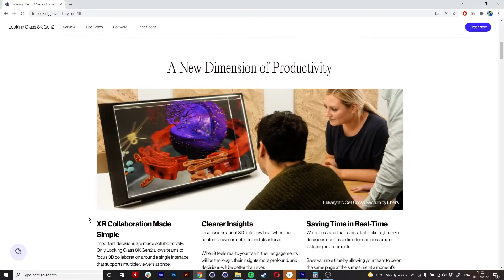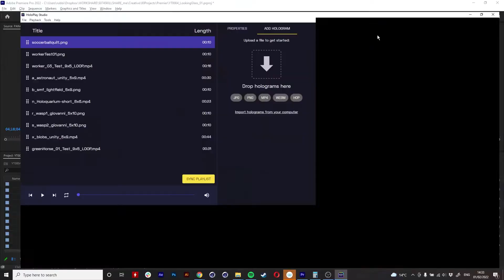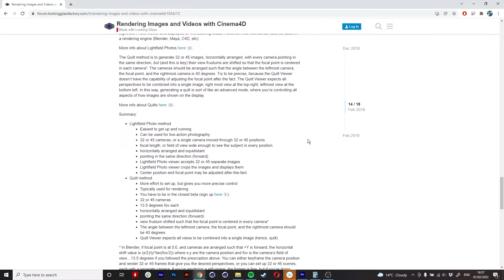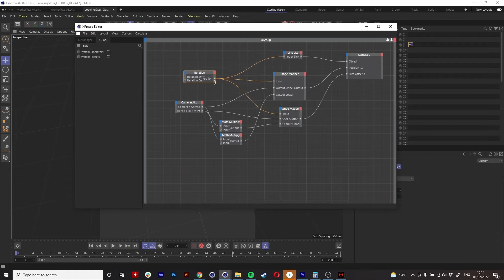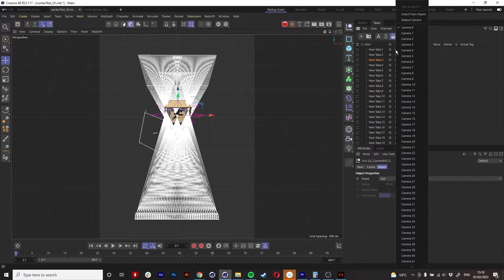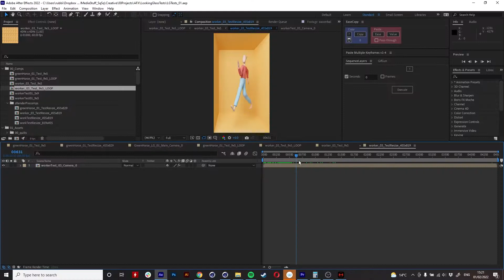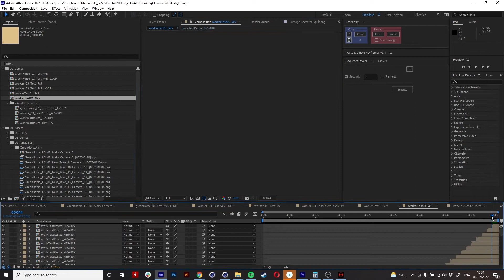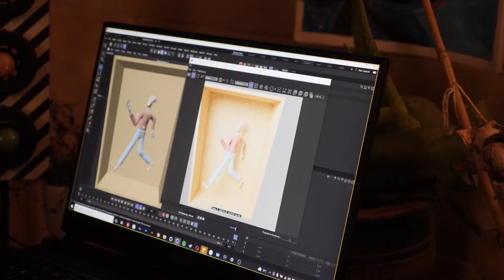Making REAL Holograms with Cinema 4D and The Looking Glass Portrait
UPDATE: I recently started using Blender and tried their plugin, it is far far superior to this method.. It would probably quicker to learn enough Blender to use the plugin than trying to get my way working... but if you want you render a C4D scene and you dont want to transfer it to Blender this is a good way to do it I guess!

Let me know if you have any questions about my process creating holograms with the Looking Glass Portrait and Cinema 4D.

I've posted the project files on CG Trader for now let me know if that's working ok:

Also if you want more Cinema 4D and After Effects tutorials go and check out my classes on Skillshare

Here's a tech spec of how to make quilt renders with Cinema 4D in case you want to make your own:

-The default high-quality quilt uses 45 views of the scene where the camera moves over a horizontal line from a left-most to right-most viewing position.
-The cameras should be parallel pointing forwards and in a straight horizonal line not an arch.
-The horizontal field of view for the cameras should be set to 13.5°.
-The camera sweeps over a range of different viewpoints its viewing frustum is corrected at each viewpoint, by adjusting the Film Offset X in the camera attributes. Start with a range of 150% to -150% I'm not sure if this is an exact science so you can adjust from there (for reference there should be a difference of 40° between first and last camera, but again don't use rotation, use the film offset but you can use a cameras rotated between 20° and -20° for reference, in my experience 150% (or 149.4% to be precise) film offset is equivalent to 20° in rotation).
- The convergence point of the cameras should be the centre of your focal point for the scene. A way to check this is to sweep through the camera perspectives and check that the scene appears to rotate around a central point.
- If you set your camera film offset difference to the above then the distance between your cameras will be correct when the convergence point is in the middle of the scene.
- You then need to combine the 45 view renderings into a single quilt image. (I use After Effects to help automate this)
- The layout is pretty straightforward: left-most view in the bottom-left, continuing filling rows all the way to the top-right for the right-most view.
- For a 4096x4096 quilt you’d use view images of 819x455 pixels each (4096/5 by 4096/9). This is the default when importing into Holoplay studio. I used the opposite, 455x819 9:5 because it seemed like the images were less distorted but I didnt test this to see if this is actually the case. Either way it's easy to change the row and column ratio in Holoplay Studio.
- You might have to play around a bit with where to place your 3D content relative to the scene scale and camera horizontal spacing. That said if you use 40 degrees as a baseline for the difference between your first and last camera film offset (you can use a rotated camera as reference to get your percentage for the film offset), apparently that is the correct amount of depth for the screen.
- Good luck and enjoy your holograms! (then go and work out a better way using some plugins and realtime rendering haha)